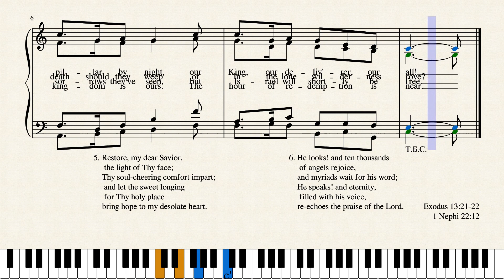Redeemer of Israel (Meadow)